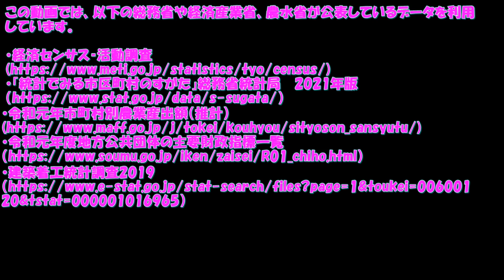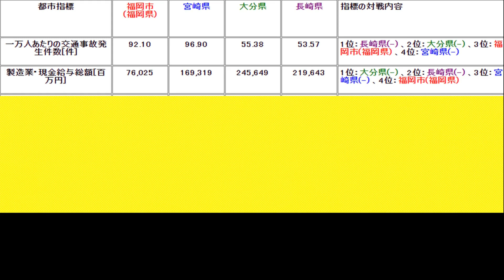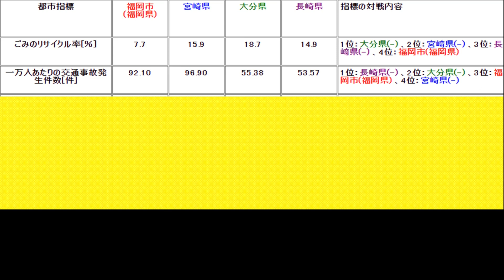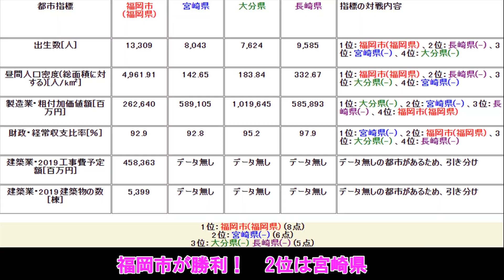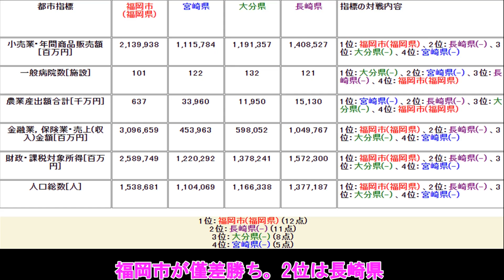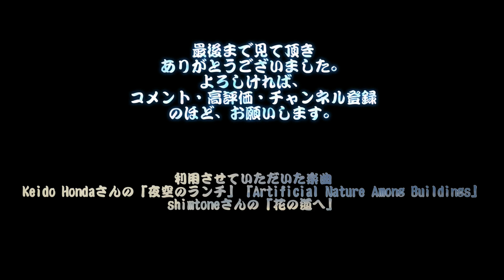政令市vs県(九州編) 福岡市vs宮崎県vs大分県vs長崎県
今回も九州の政令市vs県の戦いをお送りしていくわけですが、ついに九州最高の政令市の福岡市が登場となります。はじめにいっておくと、このルールだと面積系、農業系、製造業系が極めて厳しいと思います。果たしてそれ以外の項目だけで、人口で圧倒する宮崎県、大分県、長崎県を一蹴することはできるでしょうか？
県側では長崎県が今回初登場となります。

論より証拠の10連戦で検証していきます。

【政令市は県より強いのか？九州編】北九州市vs佐賀県vs宮崎県vs大分県